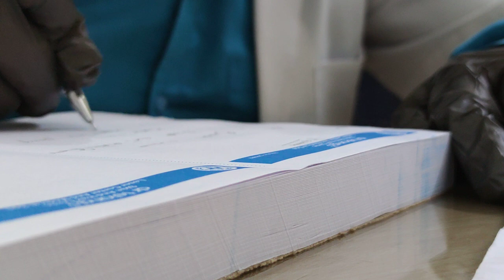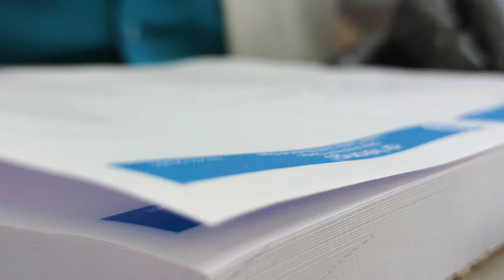बाल पूरे आ गए , पीछे की तरफ पूरा Scalp खाली था ( alopecia good response / clinic video)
सब ठीक होता है , Never loose HOPE

Dr telang skin and hair clinic is no. 1 in uttarpradesh for unique skin and hair scans and latest technology Laser treatments for all skin and hair related problems.
Visit us for test and proper diagnosis or if you are unable to visit ,we also provide online treatments.

Contact our online service manager on 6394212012.

Dr telang skin and hair clinic varanasi UP visit us for hair and skin test for proper diagnosis and treatment.